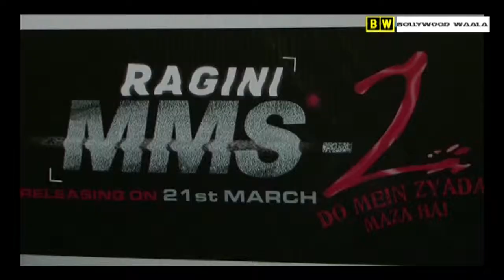Sunny Leone In Auto-rickshaw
Wacth Sunny leone flag off the promotional activity of Ragini MMS 2 by sticking posters on Auto-Rickshaws.